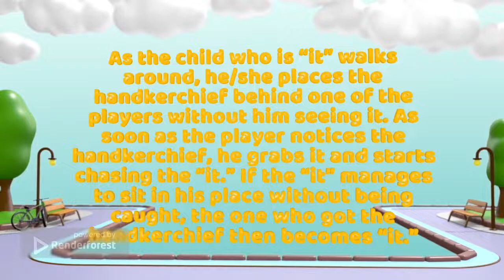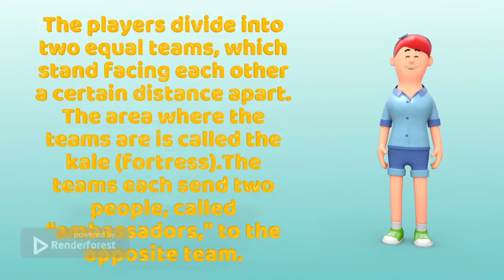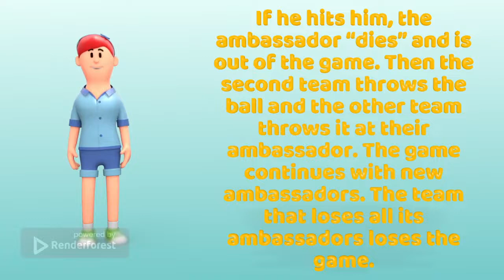Turkish Traditional Children Games